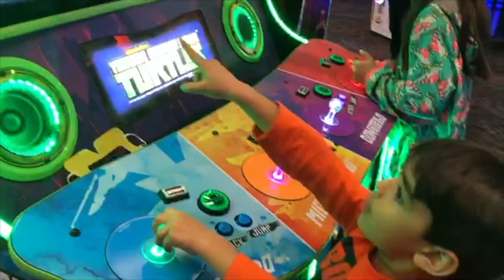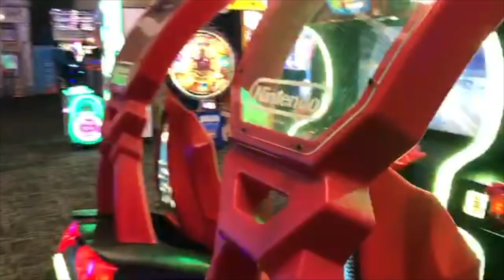APEX ENTERTAINMENT MARLBOROUGH ARCADE, GO-KART, LASER TAG VLOG | BAWKIDZ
In today's Vlog we are going on a special trip to the Apex entertainment center located in Massachusetts. It is a very fun place!